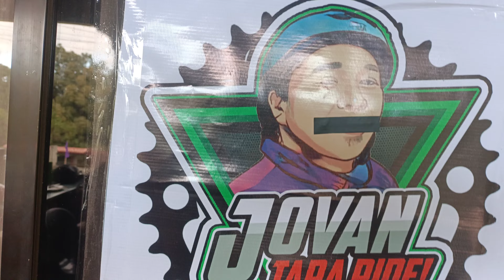Wednesday old age bike day, Mommy thes Resto, kitakits w/ Bigotegreen.